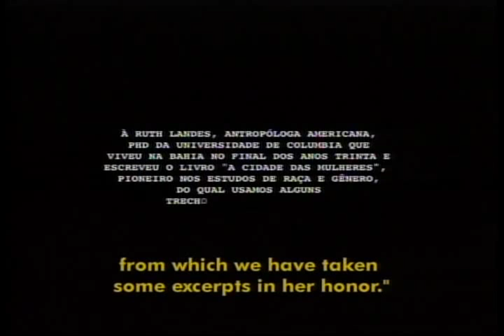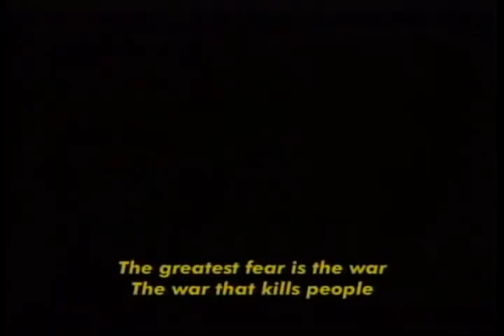Cidade das Mulheres Tralier 2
A CIDADE DAS MULHERES

Color - 72 min. - Documentary
DIRECTOR: Lázaro Faria

CAST: Mãe Stella de Oxossi - Mãe Altamira Cecília - Mãe Carmem - Mãe Nitinha de Oxum - Mãe Gisele Cossard - Mãe Bida

SINOPSE:
 Em 1939, a antropóloga norte-americana Ruth Landes esteve na Bahia pesquisando a raça negra e se surpreendeu com a força e a soberania que as mulheres do candomblé exerciam, formando uma organização matriarcal. Seu pensamento é um dos fios condutores deste documentário, ilustrado por imagens das festas populares e dos cultos africanos, das famosas mães de santo e da beleza exuberante da cidade de Salvador. A produção apresenta Mãe Estela, Yalorixá do terreiro Axé Opó Afonjá - um dos mais antigos e conceituados da Bahia -, que conta a história do candomblé e de sua própria vida. Ela discute o matriarcado, a energia das mulheres e o sincretismo no Brasil. Por fim, fala do futuro e da esperança que tem na continuidade e na força do candomblé.